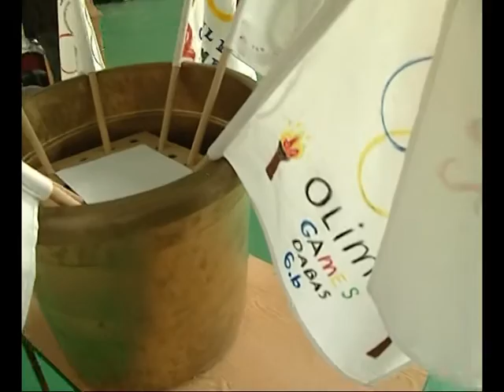Olimpikonjainkkal beszélgettünk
Dabasra látogattak a magyar olimpiai csapat birkózói. A Kossuth Lajos Általános Iskolában tartott beszélgetésen a gyerekek betekinthettek a sportág rejtelmeibe, és első kézből szerezhettek tapasztalatokat a birkózás nehézségeiről és szépségéről.